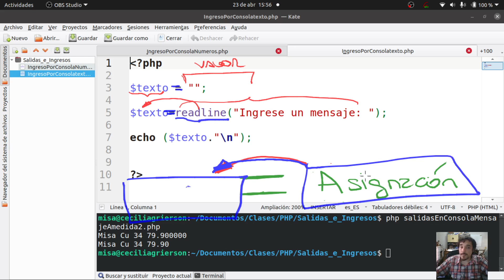PHP 5 Operador de Asignacion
Si te ayudó a reparar , aprender, o te inspiró a construir algo, podes ayudar con una pequeña colaboración.

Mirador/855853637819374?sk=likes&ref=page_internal